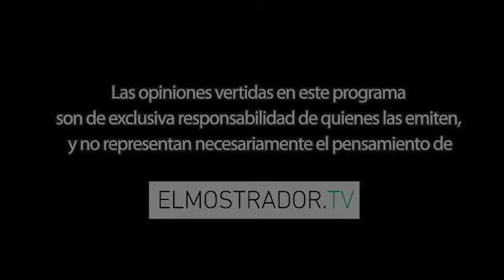SQC #14: ¿Todos con Chadwick?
El gesto de arrepentimiento de Andrés Chadwick, donde asumió  una violación brutal a los derechos humanos durante la dictadura, caló hondo a nivel ético-político. A propósito de sus declaraciones, y del lanzamiento del documental "Pinochet",  que volvió a levantar odiosidades de los sectores más radicales, el panel de Somos lo que Conversamos debate sobre la posición en general de la derecha sobre el régimen militar y sobre qué tan alineada está con las palabras del vocero de gobierno.
También, Patricia Arancibia, Luis Eduardo Escobar, Eduardo Saffirio y Federico Joannon, analizan la crisis energética a nivel institucional y cómo la clase política ha sido incapaz de establecer un discurso consistente en esta materia.